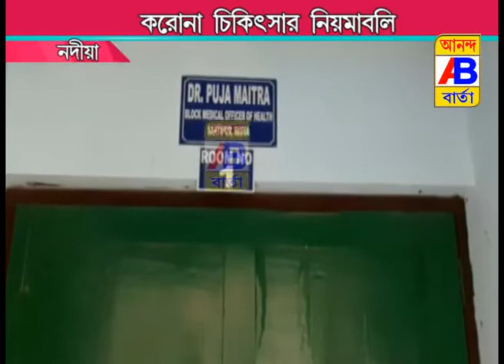CORONA TREATMENT RULES